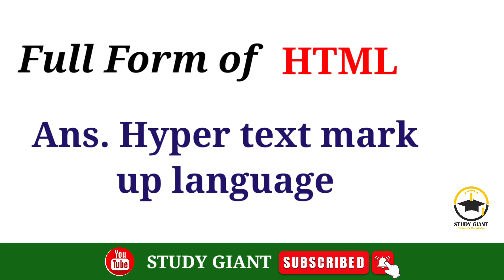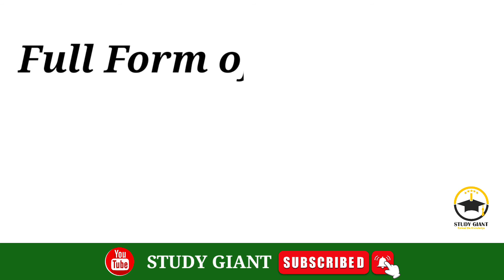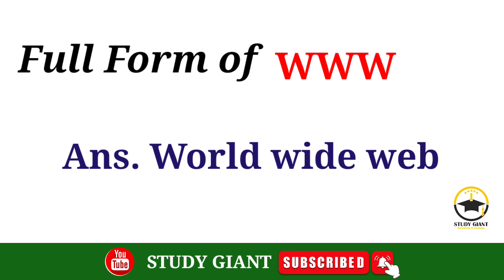30 Most Important GK Full forms | full form general knowledge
30 Most Important GK Full forms | full form general knowledge

Hello friends , in this video we have shared great knowledge with you all about important full forms and short forms hopefully you will like this video it's quite interesting , and knowledgeable for you to know full forms general knowledge .

this channel is designed to provide you all kind of knowledge which leads you towards successful career